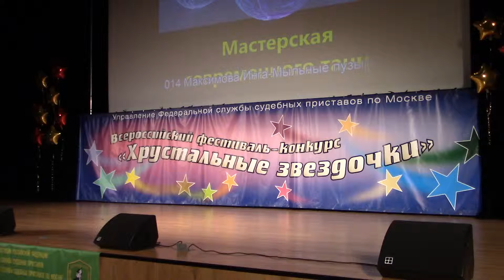Максимова Инга-Мыльные пузыри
Хрустальная звёздочка
Конкурс ФССП России
23 марта 2019 года